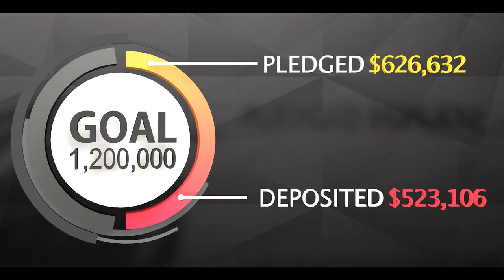Believe Campaign Slide Animation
Animation for building campaign update.